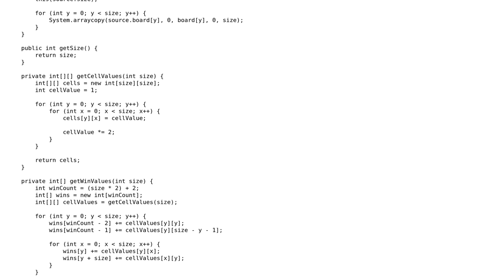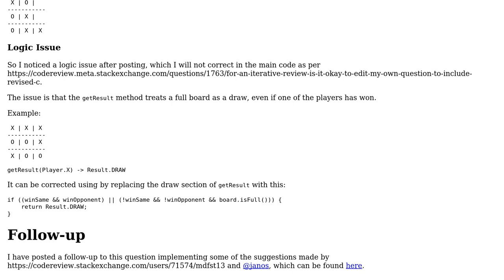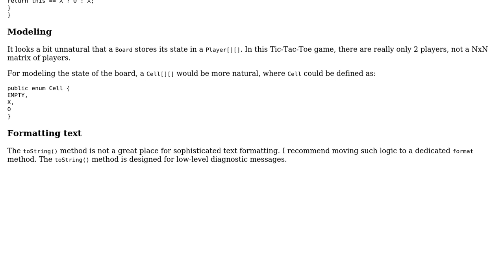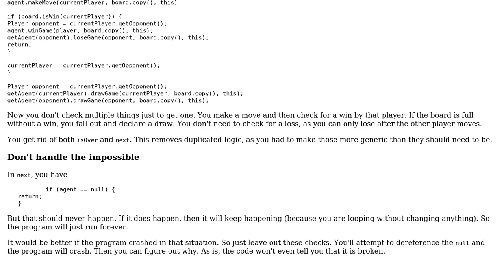Callback-oriented Tic-Tac-Toe (2 Solutions!!)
Callback-oriented Tic-Tac-Toe

With thanks & praise to God, and with thanks to the many people who have made this project possible! | Content (except music & images) licensed under CC BY-SA | Music | Images & others | With thanks to user mdfst13 user janos user Jack Wilsdon and the Stack Exchange Network Trademarks are property of their respective owners. You are responsible for your own actions.